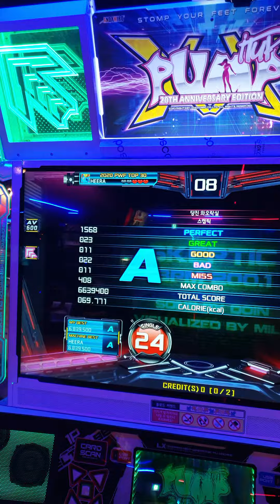Skeptic S24 Cam